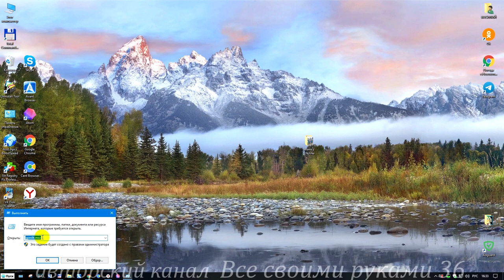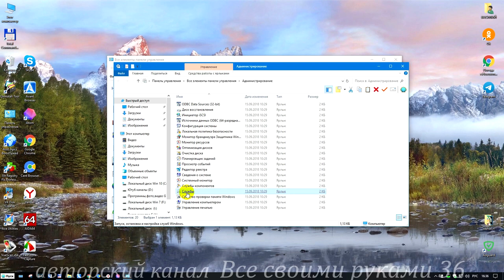Как отключить обновления windows навсегда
Как отключить обновления windows навсегда и при необходимости самому просмотреть какие обновления ставить, а какие нет. Отключить центр обновления window каждый сможет просмотрев это видео до конца.
  вставить:  gpedit.msc